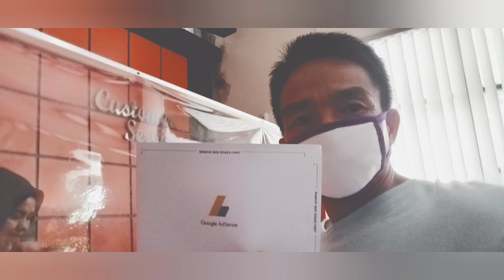Mengambil PIN Google Adsens ke kantor pos.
mengambil PIN Google Adsens ke kantor pos kabupaten Nganjuk